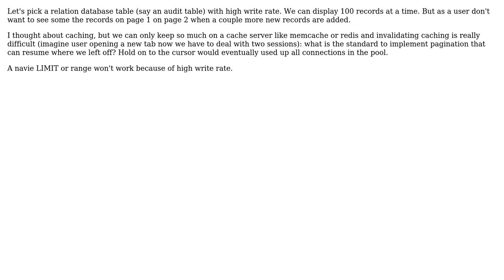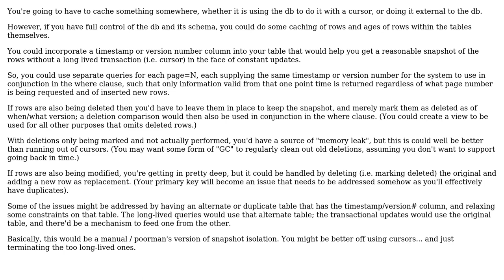Software Engineering: Implement pagination which memorizes where we left off?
With thanks & praise to God, and with thanks to the many people who have made this project possible! | Content (except music & images) licensed under CC BY-SA | Music | Images & others | With thanks to user Erik Eidt user CppLearner and the Stack Exchange Network Trademarks are property of their respective owners. You are responsible for your own actions.